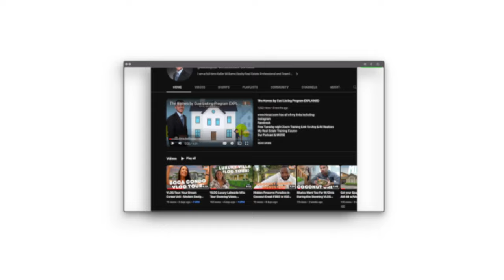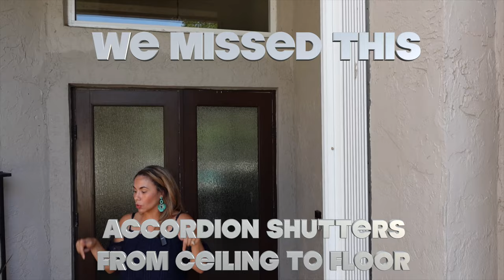VLOG Home Tour - The Ultimate 4-Bedroom Pool Home in Winston Park's Cozy Cul-de-Sac!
🤗 We hope that you enjoyed this VLOG home tour in Winston Park, Coconut Creek, FL - 4972 NW 51st St Coconut Creek, FL

Welcome to this stunning 4-bed Winston Park gem on a corner cul-de-sac lot! Boasting vaulted ceilings, crown molding, & hardwood floors, this home offers modern elegance. The remodeled kitchen features an Alkaline Filtration System, while the soft water system ensures quality throughout. Enjoy the comfort of a brand-new AC with UV air filtration, recently cleaned ducts, and reinsulated AC box. The garage has EV charging, a WiFi-enabled opener, & impact door with extra braces. Impact sliding doors & accordion shutters provide safety. Relax on the screened patio, take a dip in the large solar-heated pool (convertible to salt), or delight in the variety of fruit trees. Roof from 2005 (4-point report attached). Don't miss out on this Coconut Creek treasure with impact windows & more!

If you'd like more information then check out the many links in this description and of course, you can call or text us anytime. We're friendly!

00:00 - Chris' Daughters / Intro
0:43 - Calling Jen
1:56 - Walking In
2:43 - Kitchen
4:21 - Family Room/Den
4:46 - Dollhouse Tour
5:16 - First Impressions
5:46 - Primary Bed & Bath
6:52 - Secondary Bedrooms & Baths
8:21 - Outside
10:37 - Dance Party

Schedule to discuss partnering:
Our hiring process is 2-3 months of interviews & meetings and three months of training. We only want the best so please know this before applying.  Our clients deserve to be spoiled and treated well.

If you like this video and would like to see more then subscribe▶ and tap the bell🛎 for notifications so you can be the first to know when new videos are uploaded😁
We have created too many lifelong friends out of former clients and are always looking to add more, including you! 😍 Whether you are moving in 2 days or 2 years, give us a call, text, or email.
we’re friendly & will spoil you as you deserve in SE Florida!
We are Chris Cusimano
Marisa Hold Steller
Denise Leckey
Stephen Michaud
Walton Pierre
Lee Montgomery
Colin Leid
Cody Peck
Jennifer Konikoff
Kenna Cusimano
Janen Ojeda

We are the ONLY TEAM to Guarantee that no one will market your listing more than we will and the ONLY TEAM to offer multiple services in regard to selling your property.  You and your situation is unique and deserves a custom approach.

Our go-to videographer is

Information & Stats. Note These are references to third parties and don’t necessarily reflect our personal opinions*

**All stats, data, house pricing, and anything else mentioned is always subject to change and are provided merely as an example at the time of this recording. image, editing, and verbals errors do occur although it is in our best intentions to get the data right. We are human :)
Chris Cusimano
Lic 3150469
7280 W. Palmetto Park Rd, Suite 110